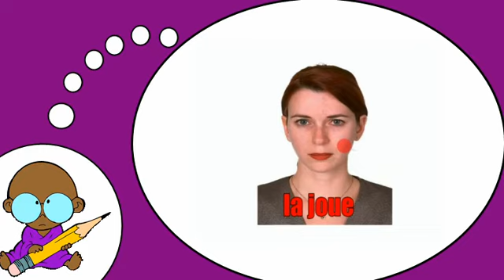J'apprends à lire # Le visage = Vol1